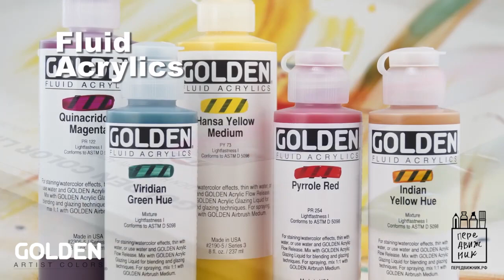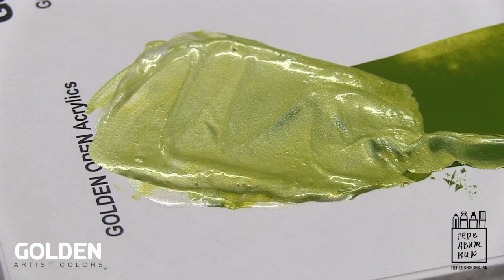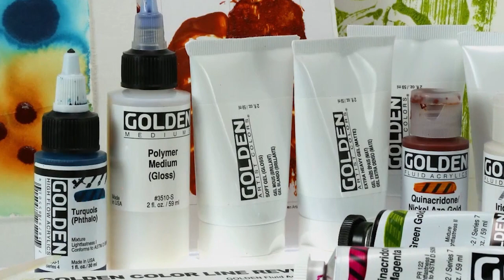Обзор продуктов Golden Acrylics (на русском)